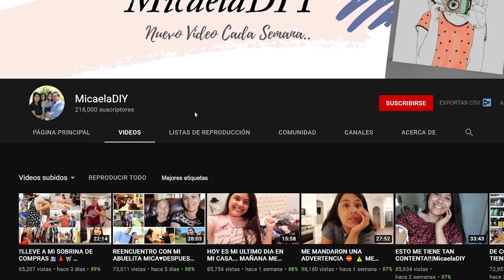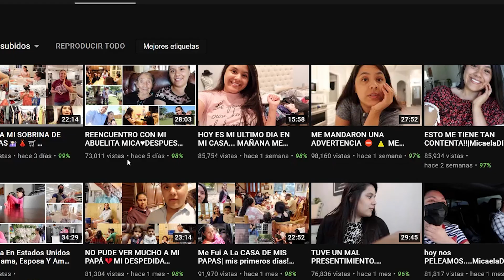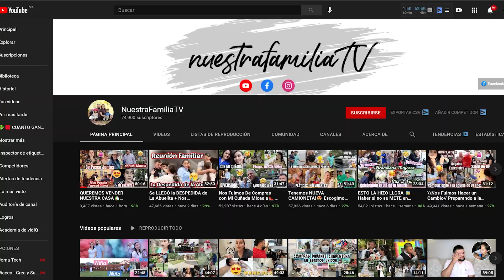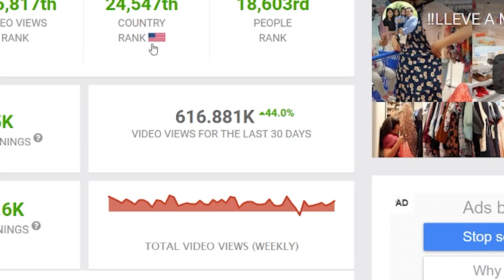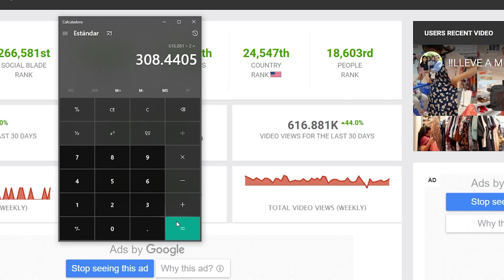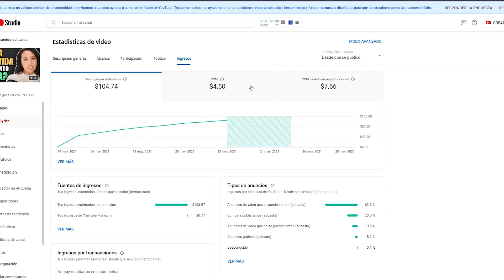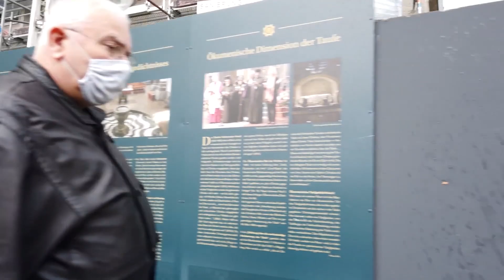🤑🟥 cuanto GANA MICAELA DIY en YOUTUBE | cuanto GANAN los YOUTUBERS 🟥🤑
En este video vamos a analizar cuanto gana MICAELA DIY